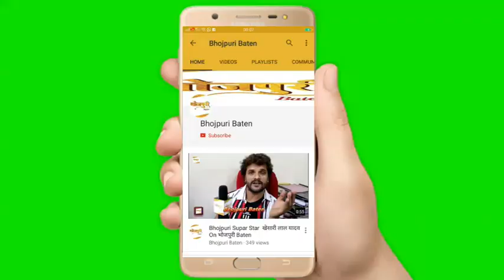Rajiv Bhushan, Kavita Bhushan Celebration Marrige Anniversary And Birthday At Patna